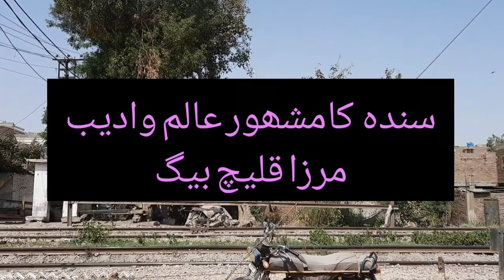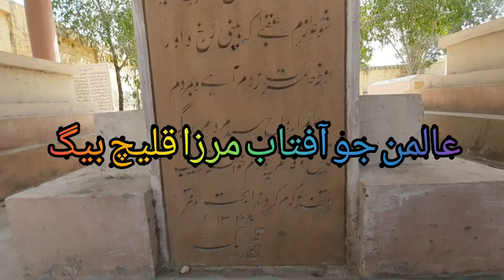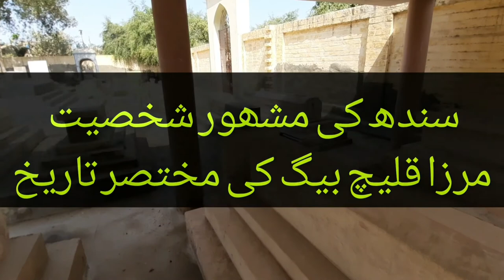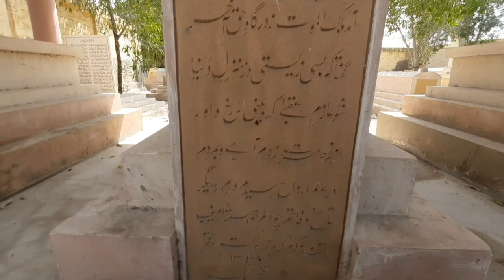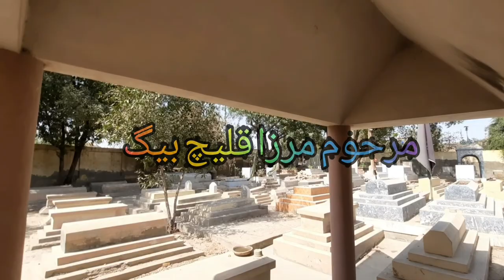Mirza Qaleech Baig